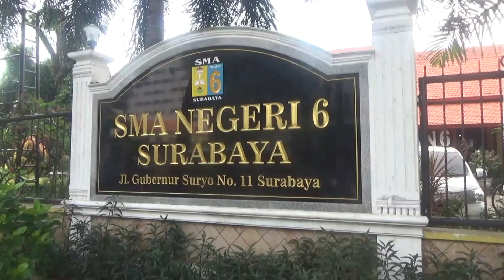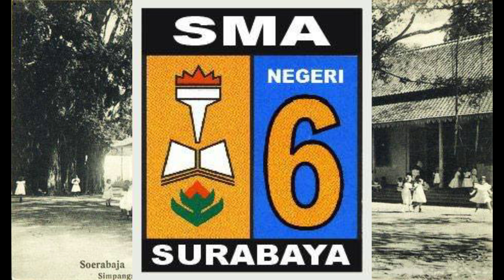REUNI & HBH SMA Negeri VI Srabaya Angatan 1980 Ibis Styles Jemur Sari 2942023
Surabaya, The Royal Indonesi TV -- Ayo Datang Jangan Tidak Yaaaa. ?
Reuni dapat menjadi salah satu kegiatan membahagiakan. Reuni biasanya diselenggarakan bersama teman-teman semasa sekolah di masa lalu bukan...?